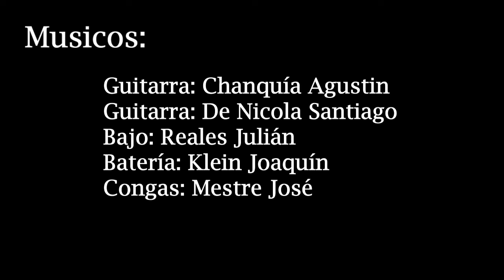Chanquia Agustin Suite 2019 Composición II